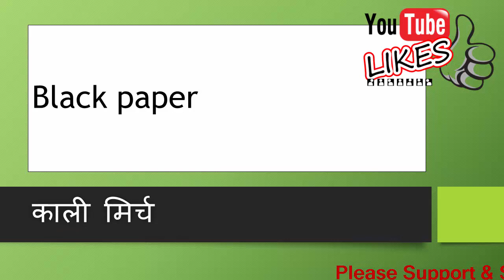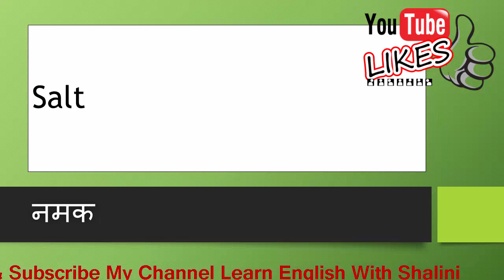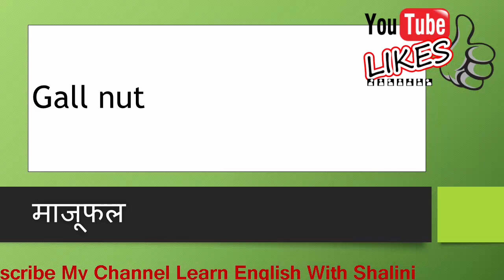English Vocabulary Indian SPICES Names in Hindi & English मसालों को अंग्रेज़ी में कैसे बोलते है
इस videos में आप  मसालों को  अंग्रेज़ी में  कैसे बोलते है सीखेंगे जिसको देख कर अपनी इंग्लीश वोकॅबुलरी को इंप्रूव कर सकते है वो भी आसानी से तो प्लीज़ ये video देखे ओर like ओर share करे
It is very important to know these commonly used Indian kitchen spices while cooking recipes.In this video I have given original names of Indian spices .
Learn these Spices names
• Ginger
• Linseed
• Cardamom
• Camphor
• Black paper
• Saffron
• Yeast
• Poppy seed
• Sandal
• Nutmeg
• Mace
• Cumin seed
• Basil
• Cinnamon
• Coriander seed
• Salt
• Gall nut
• Red pepper
• Liquorice
• Clove
• Origanum
• Litharge
• Betel-nut
• Dry ginger
• Aniseed
• Sago
• Turmeric
• Asafoetida
Hello  दोस्तो मेरे इस चॅनेल channel मे आपका वेलकम करती हूँ दोस्तो मेरा ये चॅनेल आपकी इंग्लीश को इंप्रॉव improve करने के लिए बनाया गया है
जिसमे आप मेरे videos को देख कर अपनी इंग्लीश को इंप्रूव improve कर सकते है ओर आसानी से इंग्लीश सिख सकते है वो भी कम समय में
दोस्तो मेरे इस चॅनेल मे आप
1.डेली इंग्लीश सेंटेन्सस Daily english sentences सीख सकते है
2.इंग्लीश वोकॅबुलरी English vocabulary सीख सकते है जिनको बच्चे देख कर अपनी इंग्लीश improve कर सकते है
for more videos please watch it.
1. How to Say Congratulations and Good Wishes in English to hindi (अंग्रेज़ी में बधाई कैसे दे ?)
6.Daily Speaking English sentences. 25 रोज़ बोले जाने वाली इंग्लिश
10.Vocabulary Learn Grain And Eatables Names In English to Hindi अनाजो को अँग्रेज़ी में कैसे बोलते है.
For more all and latest  videos Following Link  :
♥My channel learn english with shalini